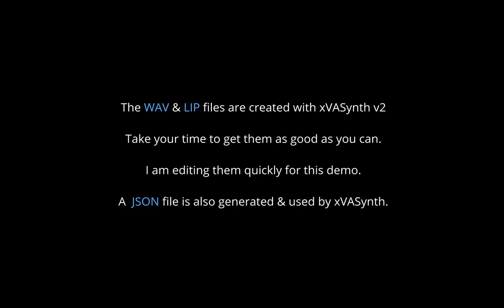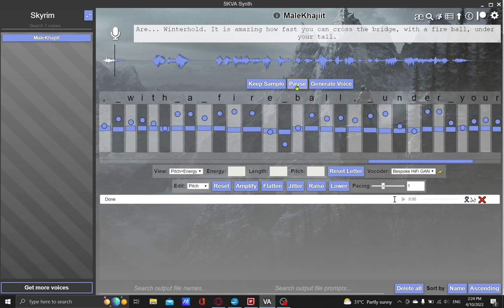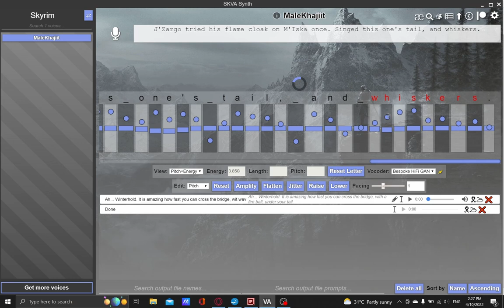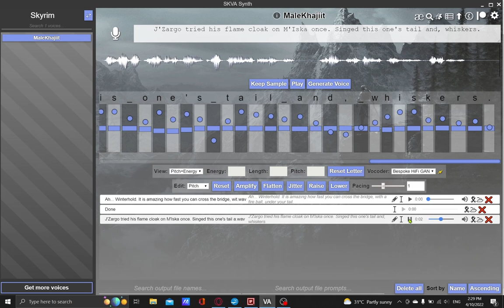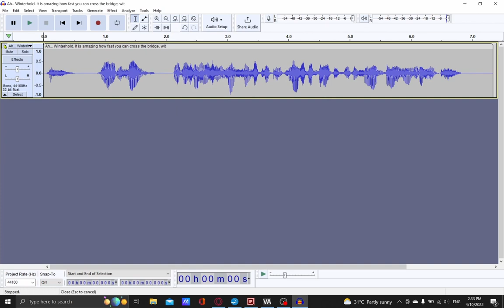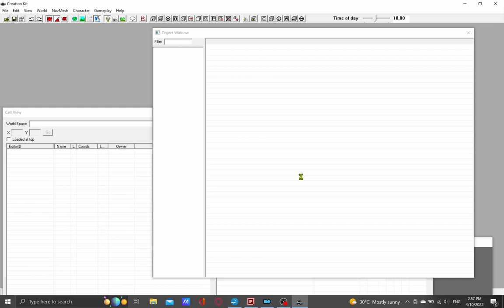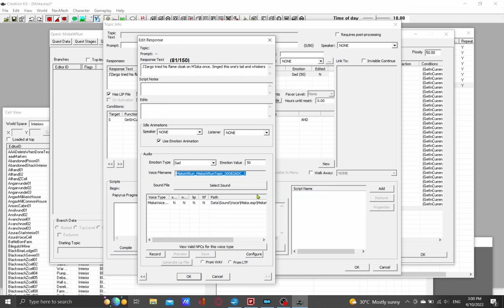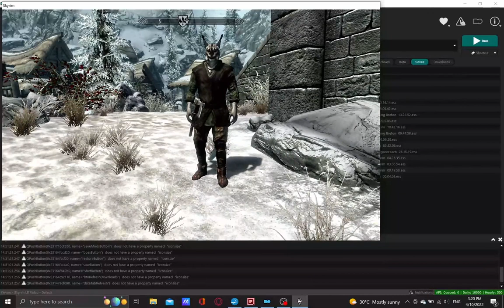xVASynth v2 - Create and add Dialogue to an NPC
This is a quick demo of how I create a voice and give it to a Skyrim NPC. I make 2 random, Winterhold comments for my Khajiit friend M'Iska. He is still very much a “work in progress” and it will be quite some time before he is released.

xVASynth v2 to create the voices and LIP files
Audacity and Yakitori are used to process the audio.
Finally Creation Kit adds them to M'Iska's Idle quest.

You can also create LIP files from inside Creation Kit.

Hope this may prove useful.

Please note : All of M'Iska's voiced dialogue is created with xVASynth. None of the original voice actor's lines have been touched or sampled.